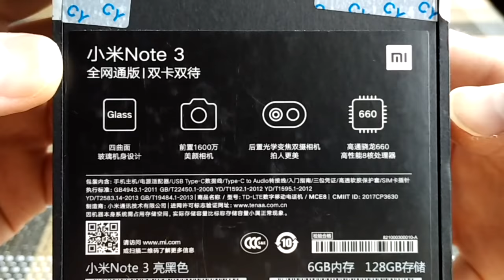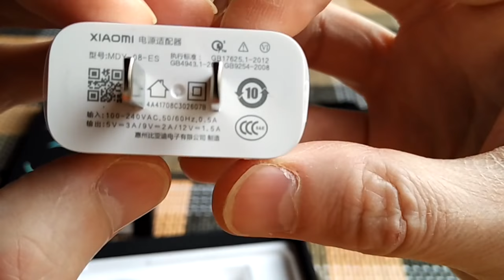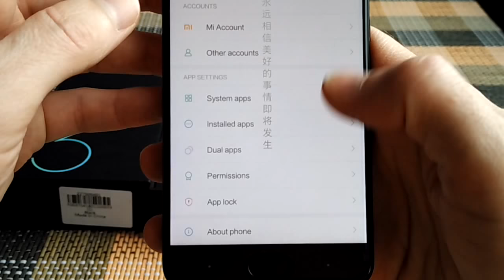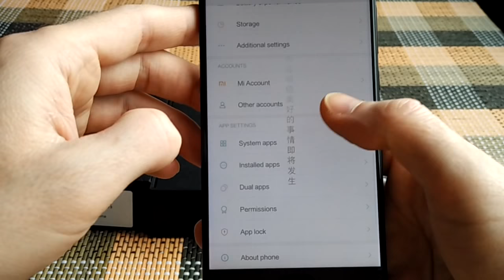Xiaomi Mi Note 3 6GB RAM 128 GB ROM Unpacking from Gearbest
6GB RAM 16.0MP Front Camera Fingerprint Scanner
You can buy it there  6GB RAM 64 GB ROM version for only 249€:
Or You can buy it there  6GB RAM 128 GB ROM version for only 364.81€:
If you buy English- Chinese version that's to this Mi Note 3 installed Miui 8 Stable China ROM and it came with blocked bootloader and very difficult go to EDL mode to flash it to Miui Global Stable ROM. If you want easy install Global ROM and don\'t unlock bootloader see there